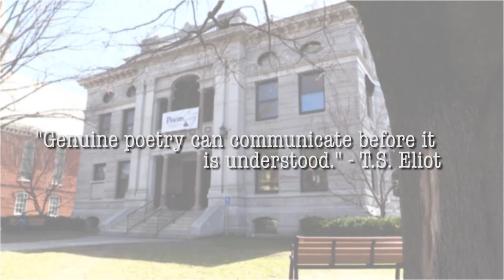Poem City - John Kenney 2019 - Love Poems for Married People